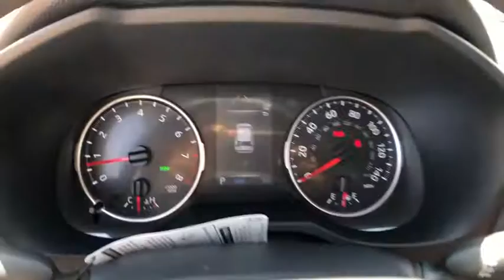2020 Toyota RAV4 Lewisville, Dallas, Carrollton, Richardson, TX LD058934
Super White New 2020 Toyota RAV4 available in Lewisville, Texas at Lone Star Toyota. Servicing the Dallas, Carrollton, and Richardson, TX area.

1547 S. Stemmons Fwy

White 2020 Toyota RAV4 XLE FWD 8-Speed Automatic 2.5L 4-Cylinder DOHC Dual VVT-i Cloth.brbrRecent Arrival! 26/35 City/Highway MPG
Axle Ratio: 3.177|Fabric Seat Trim|AM/FM Stereo|4-Wheel Disc Brakes|6 Speakers|Air Conditioning|Electronic Stability Control|Front Bucket Seats|Front Center Armrest|Spoiler|Tachometer|ABS brakes|Alloy wheels|Automatic temperature control|Brake assist|Bumpers: body-color|Driver door bin|Driver vanity mirror|Dual front impact airbags|Dual front side impact airbags|Emergency communication system|Four wheel independent suspension|Front anti-roll bar|Front dual zone A/C|Front fog lights|Front reading lights|Fully automatic headlights|Heated door mirrors|Illuminated entry|Knee airbag|Low tire pressure warning|Occupant sensing airbag|Outside temperature display|Overhead airbag|Overhead console|Panic alarm|Passenger door bin|Passenger vanity mirror|Power door mirrors|Power driver seat|Power steering|Power windows|Radio data system|Rear anti-roll bar|Rear seat center armrest|Rear window defroster|Rear window wiper|Remote keyless entry|Roof rack: rails only|Speed control|Speed-sensing steering|Split folding rear seat|Steering wheel mounted audio controls|Telescoping steering wheel|Tilt steering wheel|Traction control|Trip computer|Turn signal indicator mirrors|Variably intermittent wipers|Front beverage holders|AM/FM radio: SiriusXM|Exterior Parking Camera Rear|Auto High-beam Headlights|Distance pacing cruise control: Full-Speed Range Dynamic Radar Cruise Control (DRCC)|Apple CarPlay/Android Auto